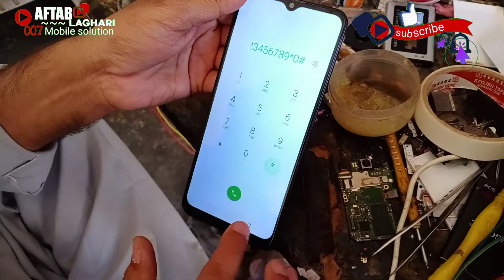infinix hot 8 display ic change and damage point repales